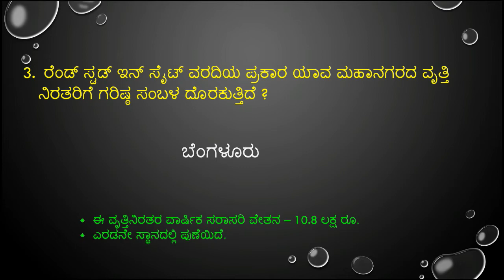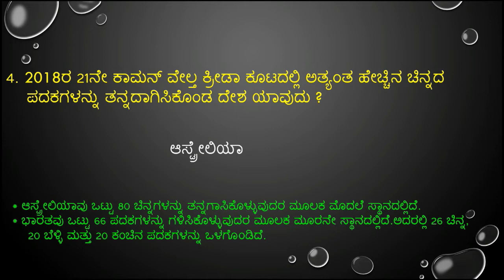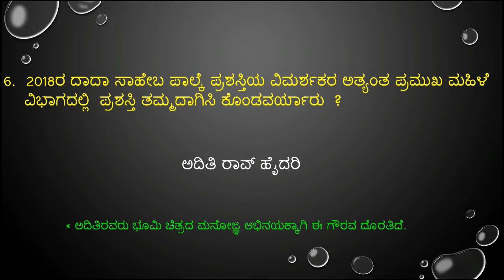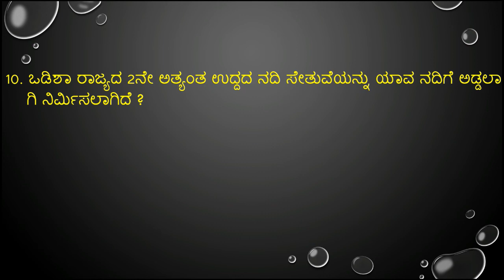important April 16,17 & 18-2018 current affairs in kannada from prajavani and hindu news paper